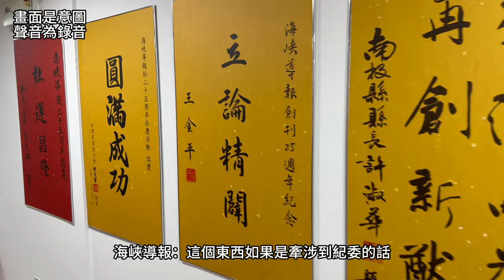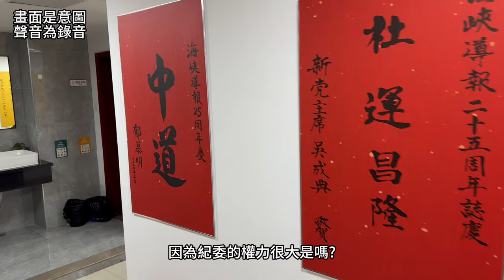中國統戰預告片！誰在台灣急了？【閩南狼人殺EP.02】@pyc6324